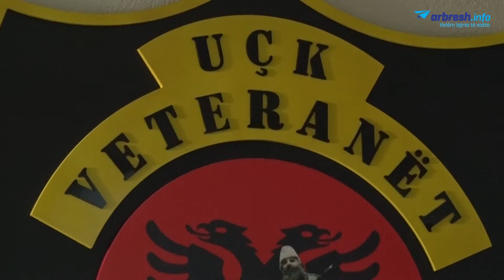Klinaku pret që Haradinaj e Gucati të shpallen të pafajshëm nesër